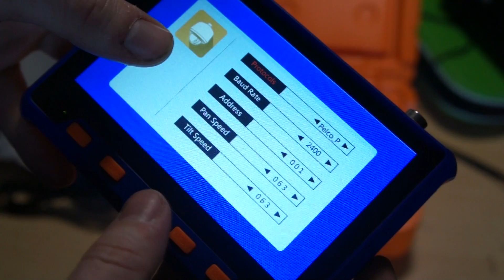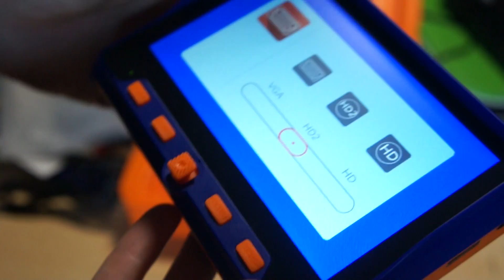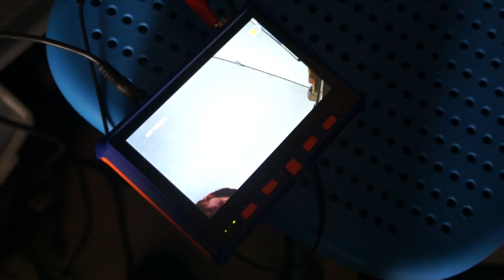Un nuovo tester hd per telecamere AHD/CVI/HDMI/VGA